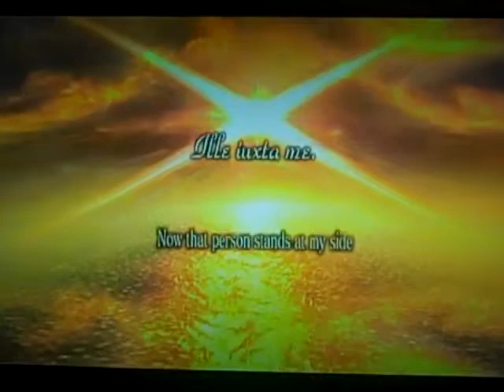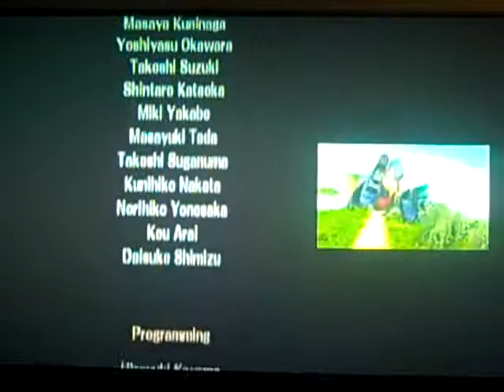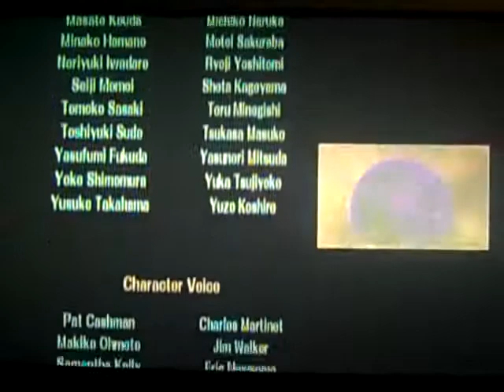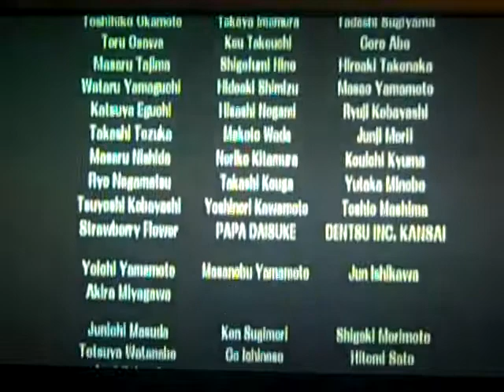Let's Play SSBB: The Subspace Emissary- Part 48b (FINAL)